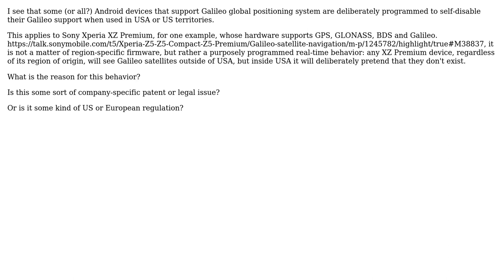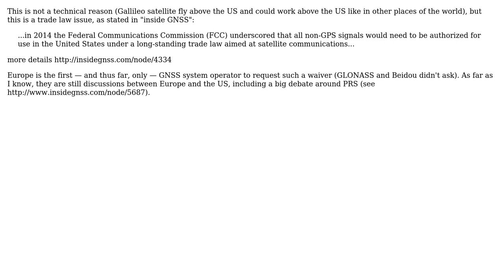GIS: Why are Galileo satellites inaccessible in USA? (2 Solutions!!)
GIS: Why are Galileo satellites inaccessible in USA?

With thanks & praise to God, and with thanks to the many people who have made this project possible! | Content (except music & images) licensed under CC BY-SA | Music | Images & others | With thanks to user radouxju user NickW user AnT and the Stack Exchange Network Trademarks are property of their respective owners. You are responsible for your own actions.